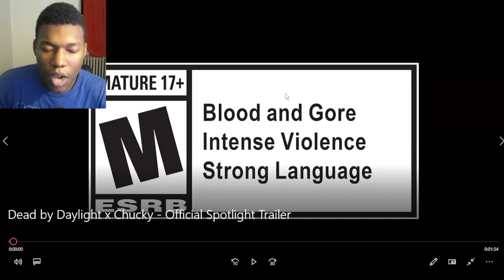Dead by Daylight | Chucky | Spotlight Trailer REACTION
dead by daylight,dbd,behaviour interactive,bhvr,slasher game,survival
horror,chucky
dead by daylight,dbd,behaviour interactive,bhvr,slasher game,survival horror,chucky,dead by daylight gameplay,dead by daylight new killer